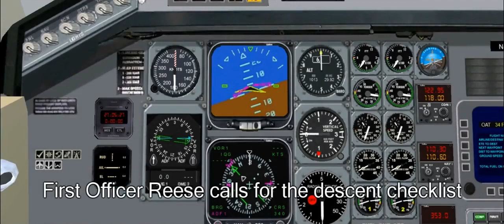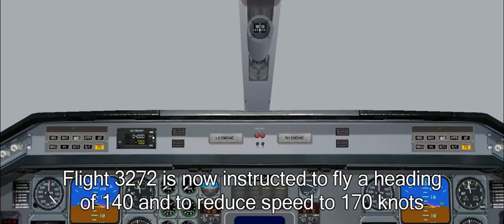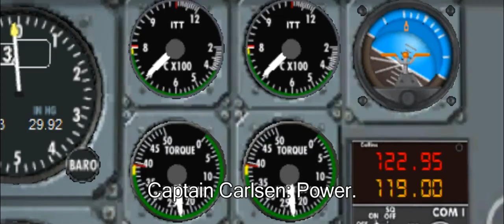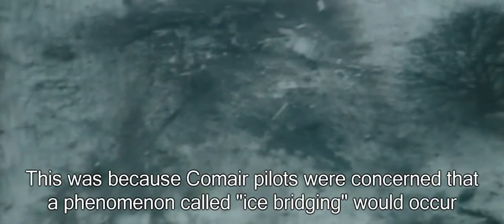Deadly Myth Comair Flight 3272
Компьютерная реконструкция авиакатастрофы рейса Comair 3272. Новости авиакатастроф на сайте aviakatastrofa.ru